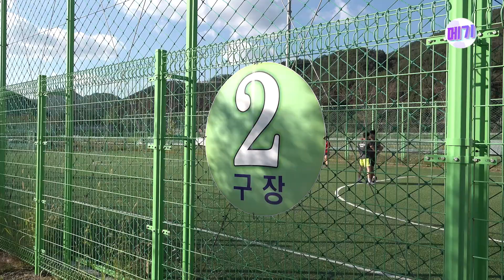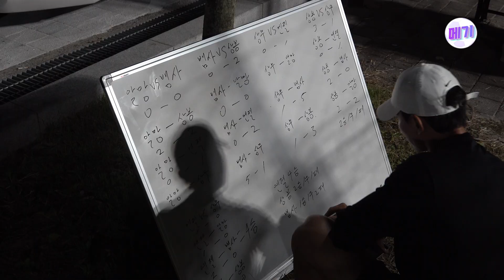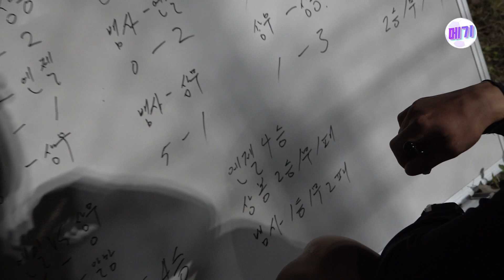풋살 대회에 등장한 미친 피지컬의 선수.. 근육 논란 종결?!ㄷㄷ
풋살 대회에서 근육논란 종결시켜주는 우리동네 테베즈 형님